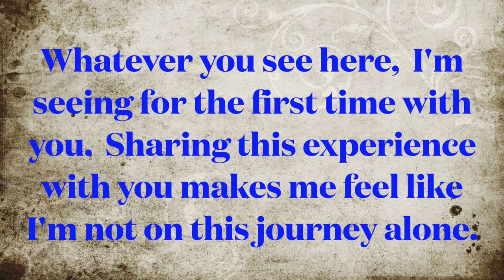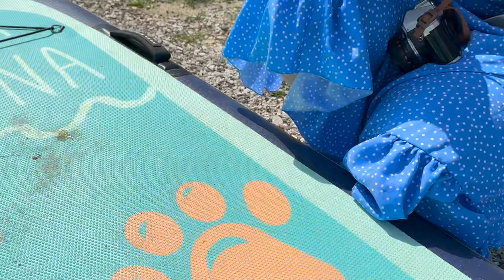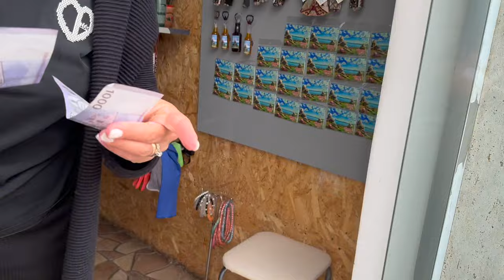LAKE SEVAN FIELD TRIP IN ARMENIA - YOU WON'T BELIEVE THIS